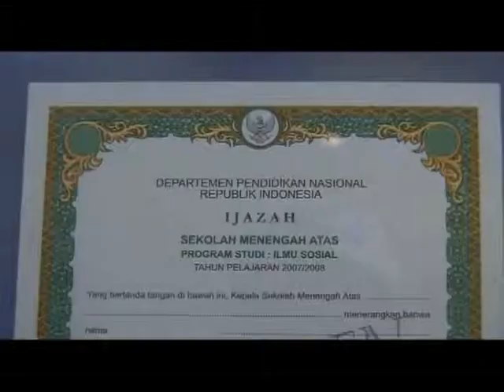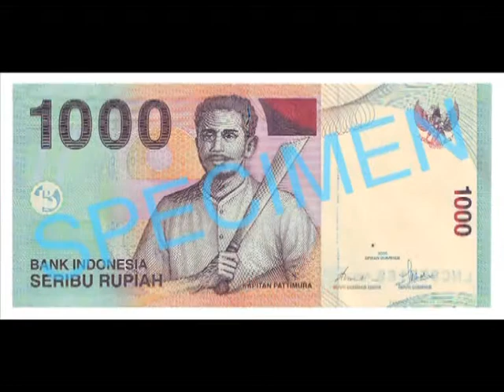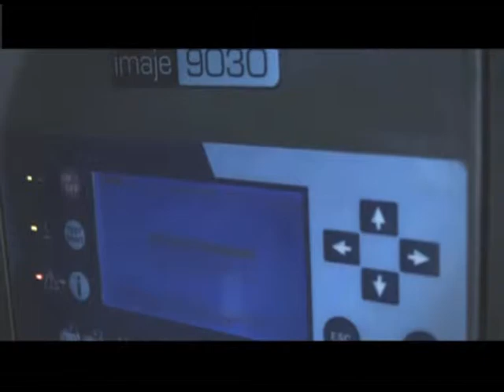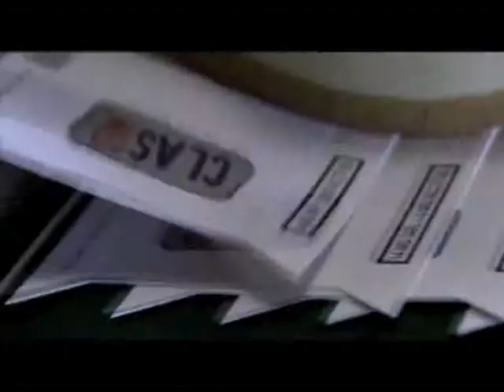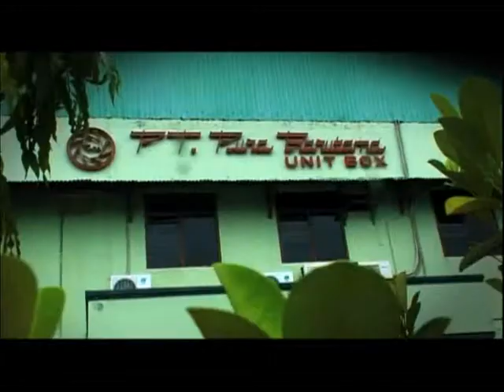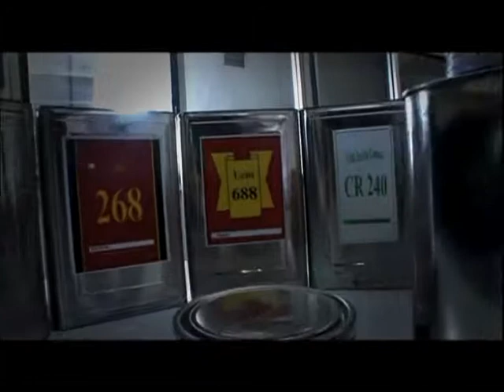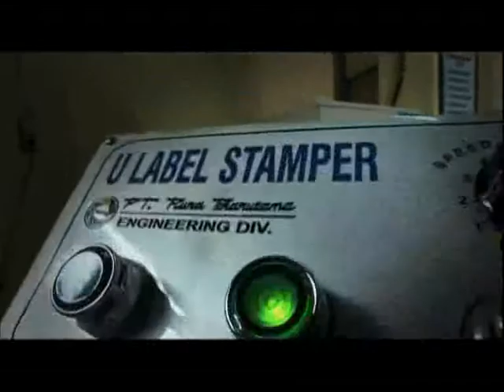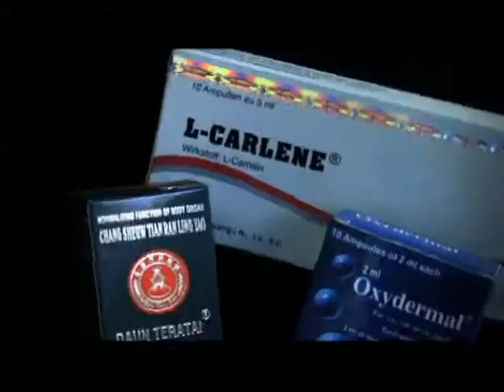Pura Africa - Company Video.wmv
Pura Africa is the sales office for Africa for Pura established in 1908 as a small printing shop, Pura Group (the Company) operated with not more than 8 employees. Today, the Company has grown to be one of the most respected names in printing & packaging industry across Southeast Asia.